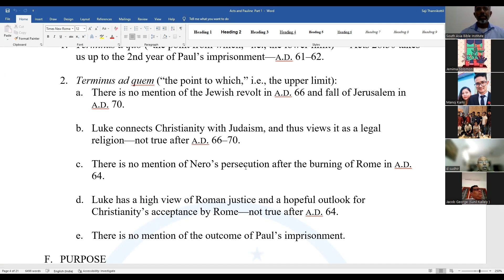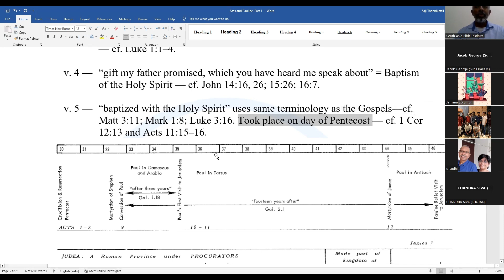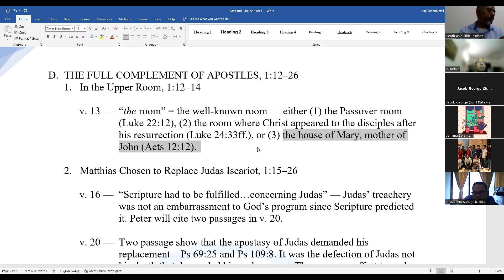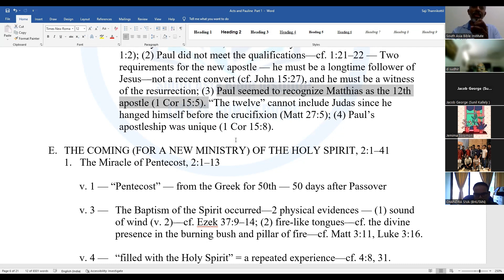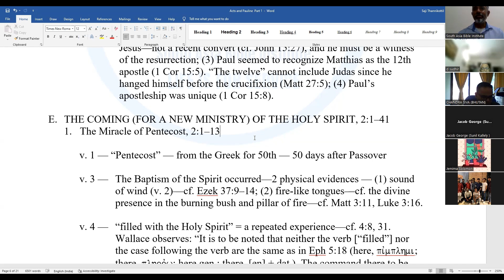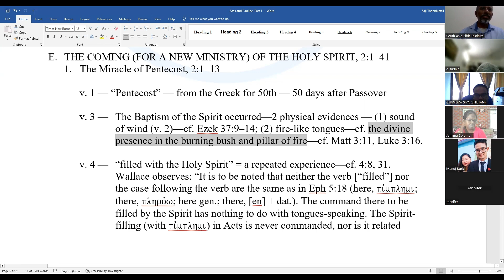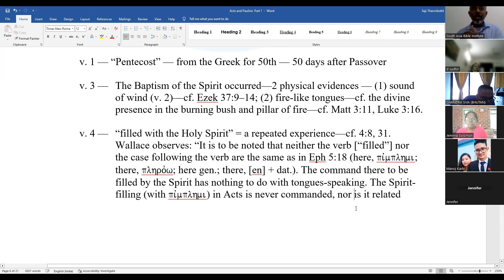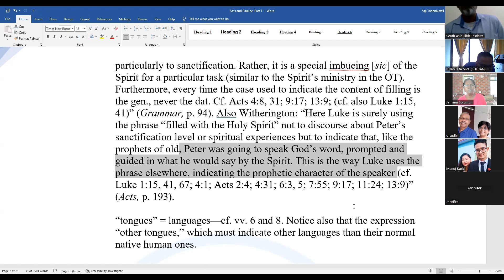The Foundation elements of Christian mission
02 Acts and Pauline Epistles